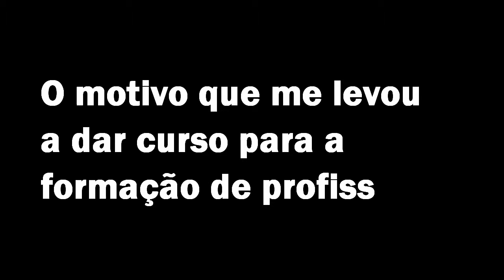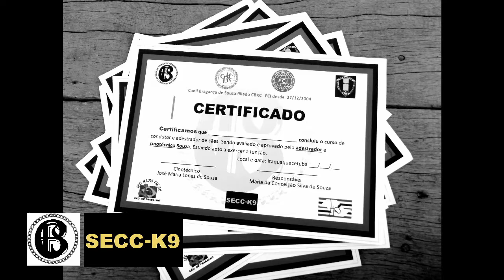O motivo que me levou a dar curso para a formação de profissionais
O motivo que me levou a fazer curso para a formação de profissionais

Canil Bragança de Souza
Estamos a mais de uma década trabalhando e criando cães para as funções de guarda e companhia, com o seu melhor desempenho. Viemos trabalhando a anos com as raças Rottweiler, Pastor Alemão e Pastor Belga de Malinois procurando sempre aprimora-las.